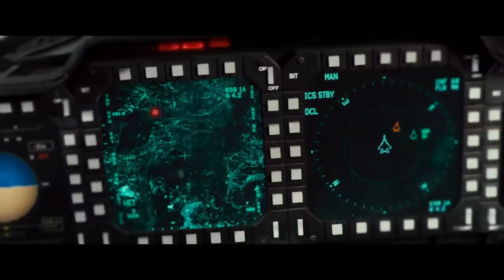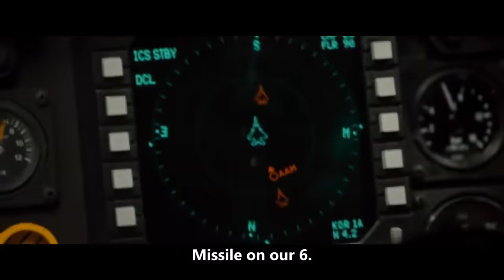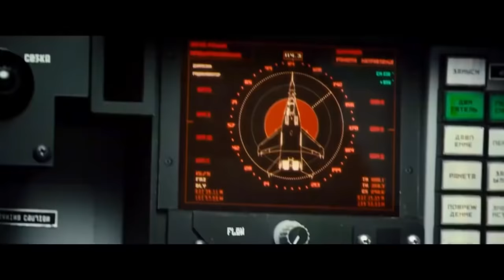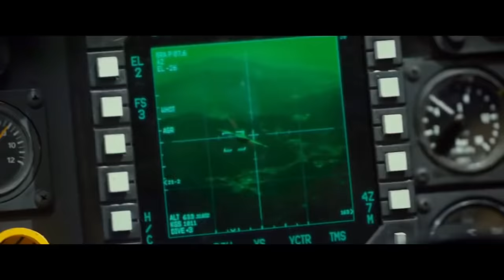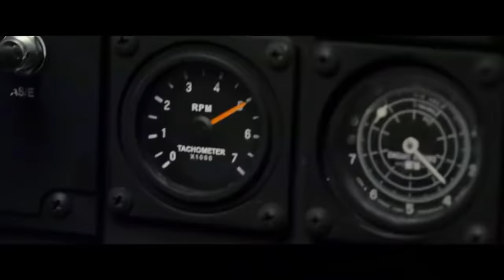Koreans MIG-29 vs F -15K w/ Ace Combat music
Film is R2B, return to base